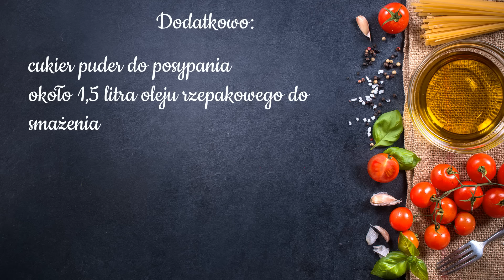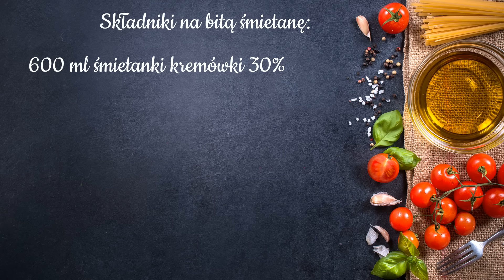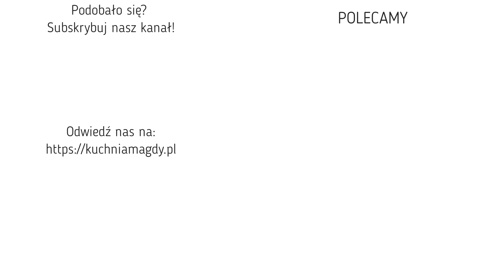Pączki z ciasta francuskiego, które pokochasz 😍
Pączki najlepsze jakie jadłam! Pokochasz je za ich smak! Niesamowity smak ciasta francuskiego, delikatna puszysta bita śmietana! Bardzo łatwe i szybkie w przygotowaniu, no i szybko znikają z talerza.

Rozdziały:
00:00 intro
00:36 przygotowania ciasta
03:14 wycinanie pączków
04:01 smażenie pączków
05:34 bita śmietana
06:26 nadziewanie pączków